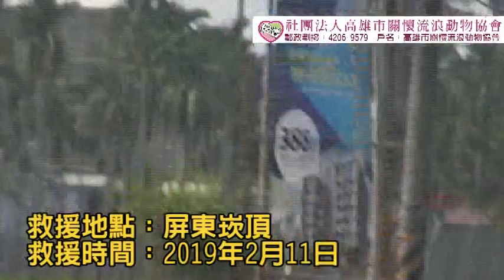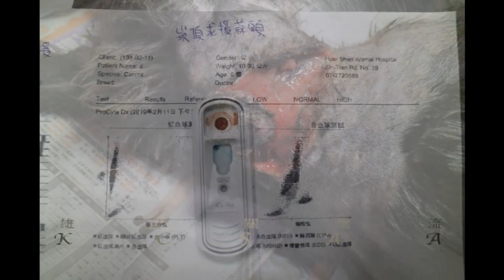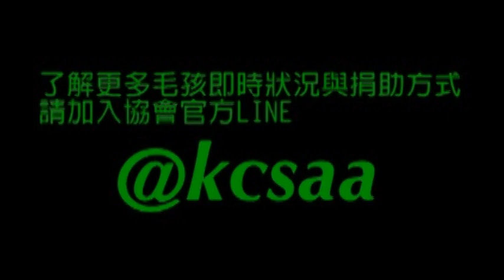被刀砍的蒜頭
2019年2月11日，協會接獲民眾通報表示，在屏東崁頂鄉洲隆宮附近，有一隻狗狗遭人用利刃砍傷……

據了解，狗狗大約是在一年前被人丟棄在村莊，平日都在附近流浪遊蕩，大家也都會拿東西給牠吃，狗狗也都乖乖的。

「蒜頭」
是大家給這孩子取的名字！

就在今年的大年初一，蒜頭跟著其他人跑來跑去的玩耍後就沒有回來…這幾天回來了！卻成了這副模樣……

幾乎一個巴掌大的皮一掀起來，就是一片血紅色的皮肉……是誰那麼狠心？拿利刃把這乖巧的孩子片了這麼大一塊皮肉下來？！

診療台上，獸醫師仔細清理著傷口。
足足用了48針，才把這被人傷成了破娃娃的生命縫合了起來！

目前蒜頭仍在動物醫院接受治療，傷口的發炎情況與身體的貧血症狀…加上艾莉西體的感染…蒜頭這孩子恐怕還得住院一段時間觀察一段時間……

懇請大家幫幫忙，您可直接指定協助蒜頭這孩子的醫療費用，也可以透過認購義賣品的方式來支持籌募醫療資源喔！

懇求救助！被刀砍傷的蒜頭，想要活下去！！！真的想要…活下去！！！

網路ATM轉帳捐款：
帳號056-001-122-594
到非台灣銀行櫃檯匯款(俗稱電匯)：
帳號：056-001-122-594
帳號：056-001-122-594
分行名稱：BANK OF TAIWAN SAN MING BRANCH
SWIFT ADDRESS：BKTWTWTP056
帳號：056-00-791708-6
戶名：KAOHSIUNG CONCERN STRAY ANIMAL ASSOCIATION
捐款後請到協會官網填寫捐款通知系統：
ID： @kcsaa